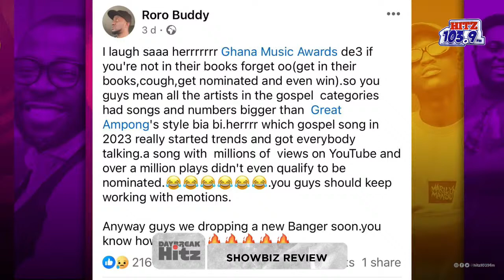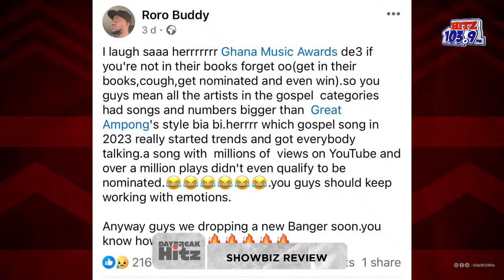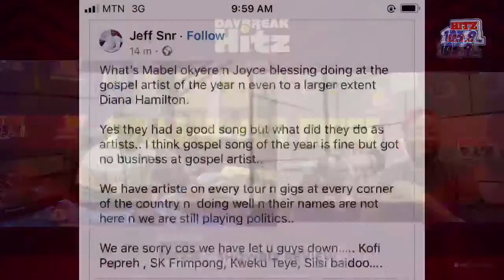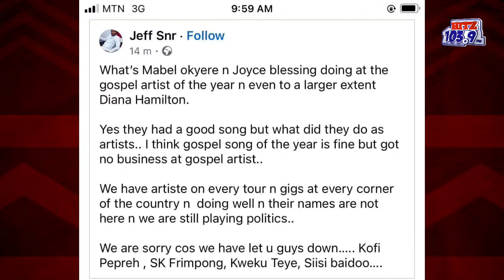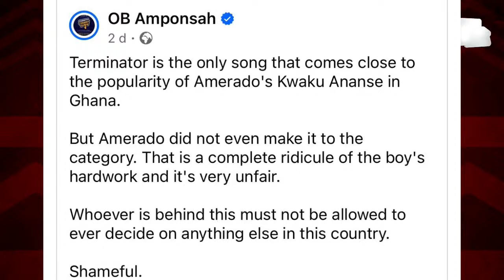Some notable artists excluded from TGMA 2024; Robert Klah addresses all issues | Daybreak Hitz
Head of Public Events and Communications at Charter House (Organizers of Telecel Ghana Music Awards), Robert Klah is live on DaybreakHitz to address all 25thTGMA issues.